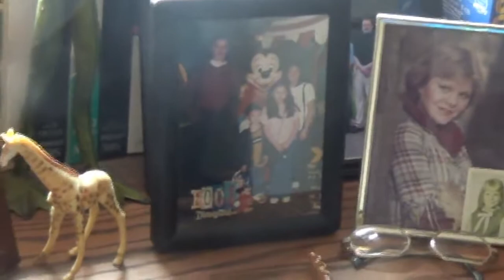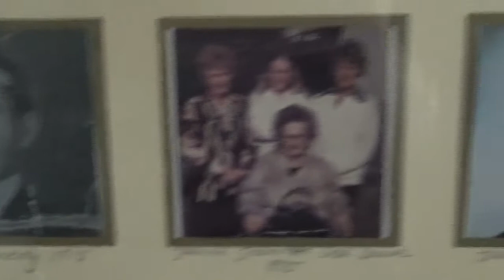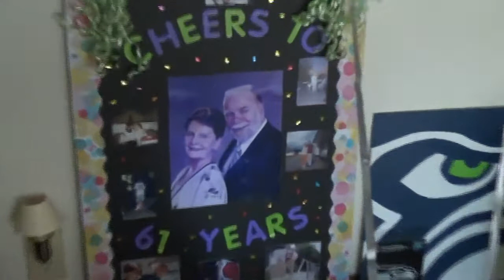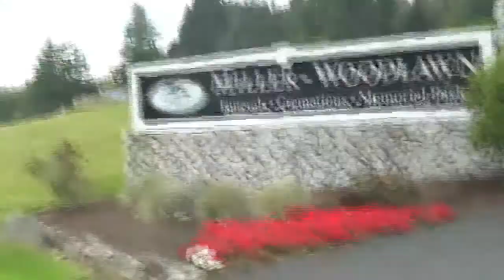Service for Donna Armstrong